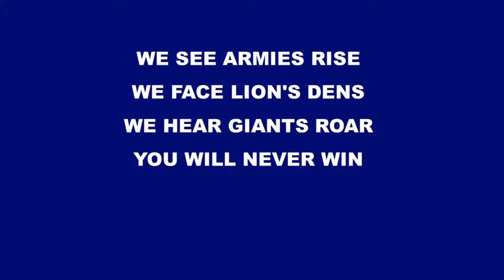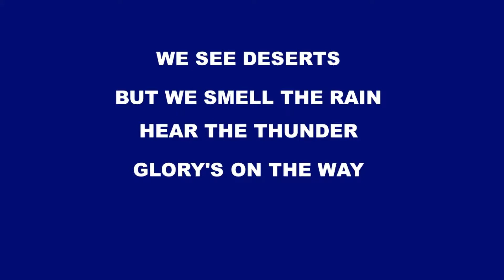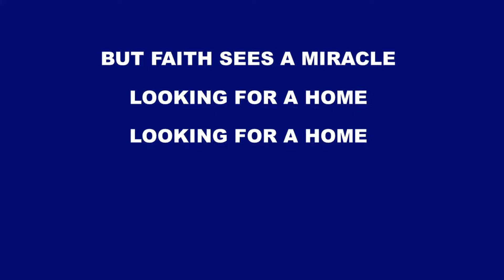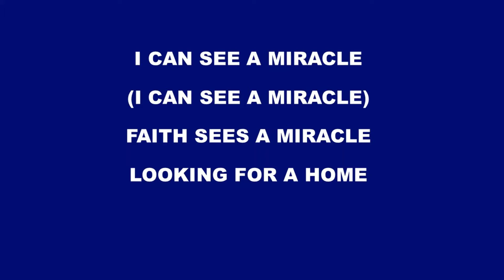Faith Sees by David & Nicole Binion feat. Todd Dulaney-Instrumental w/ background vocals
Album: Glory of Eden
Release Date: January 17, 2020
Label: Integrity Music

NOTE:
This video is not intended to violate the owners' rights to include the sale or resale of the music, but rather with the fair use act in loving support and absolute respects for the owners music.